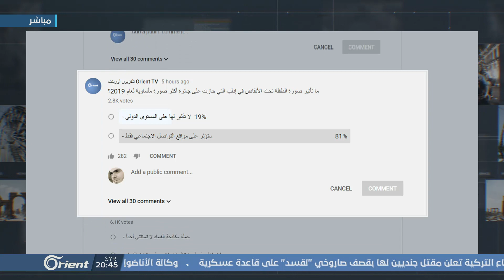أكثر صورة مأساوية لعام 2019 لطفلة تحت الأنقاض في إدلب - هنا سوريا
صورة طفلة من خان شيخون مضرجة بدمائها وأيادي أطفال تحت جسدها تنال جائزة أكثر صورة مؤثرة من وكالة الصحافة الفرنسية لعام ألفين وتسعة عشر أما المصور الذي التقط الصورة فهو أحد متطوعي الخوذ البيضاء, وقتل بقصف روسي بعد فترة قصيرة على نفس المدينة المنكوبة... خان شيخون.

الضيوف:
محمد الفيصل -  مراسل أورينت نيوز
سامر العاني -  صحفي

إعداد:
عبد المجيد العلواني